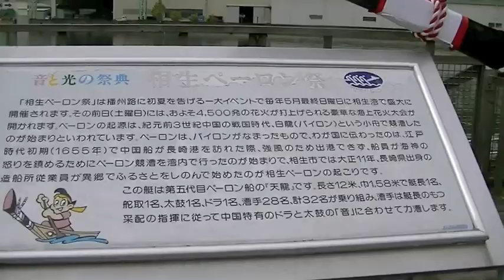倉敷.美観地区に行って来ました。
いつでも行ける筈の場所に初めて行って来ました。